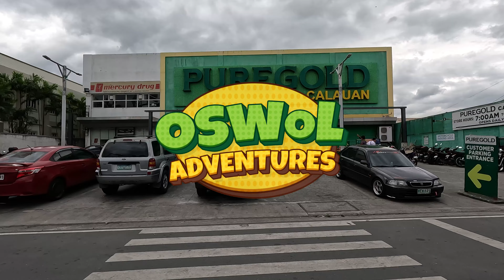CALAUAN TOWN PROPER, Laguna Philippines Walking Tour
Calauan, officially the Municipality of Calauan, is a 2nd class municipality in the province of Laguna, Philippines. The municipality has a land area of 25.25 square miles which constitutes 3.41% of Laguna's total area. According to the 2020 census, it has a population of 87,693 people.

Situated at 73 kilometers (45 mi) southeast of Manila, via Calamba and Los Baños, and 26 kilometers (16 mi) from Santa Cruz. Calauan is known for the Pineapple Festival, which is celebrated every 15 May.

The patron saint of Calauan is Isidore the Laborer, the patron of farmers, known in Spanish as San Isidro Labrador.

Calauan's population is expected to rise, as the town is being used as resettlement of informal settlers in Metro Manila through the Bayan ni Juan and the Kapit-Bisig para sa Ilog Pasig project of the ABS-CBN Foundation.

Popular destinations in the area include the Field of Faith situated in Barangay Lamot 2 and the Isdaan Floating Restaurant located along the National Highway going to Victoria Laguna.

Calauan got its name from the Tagalog term kalawang, which means rust. Folklore has it that the town got its name when the Spanish started construction of the Municipal Church and water seeped in from the holes dug into the ground for the Church's foundation. The water was colored brown and rusty in character, hence the name Calauan (Kalawang).

Watch it in 4K or HD no talking, words and sounds you hear are natural from the environment.